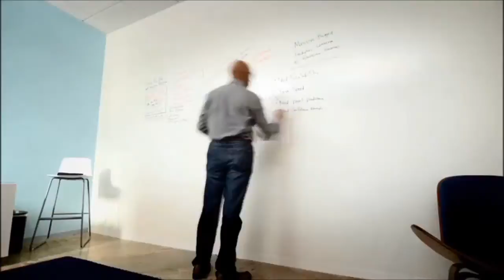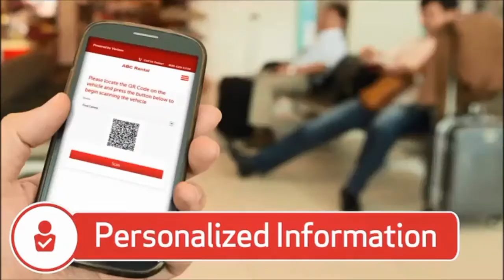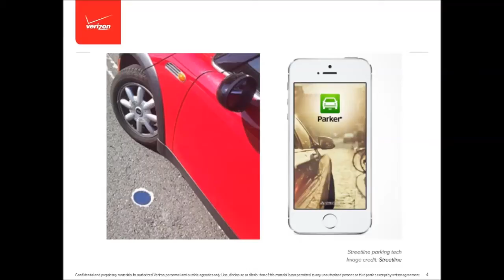Verizon Telematics Never Stops Working for You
Verizon Telematics VP of Advanced Strategy Tom Taylor discusses the integration of mobile-phone services with connected cars (09:02).